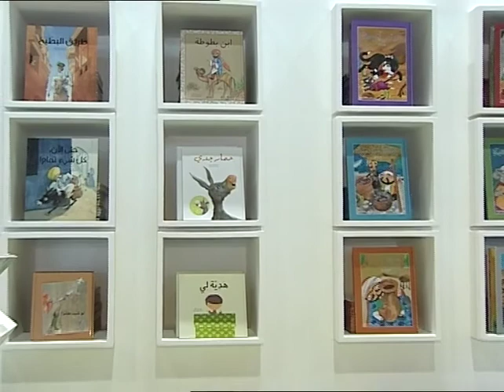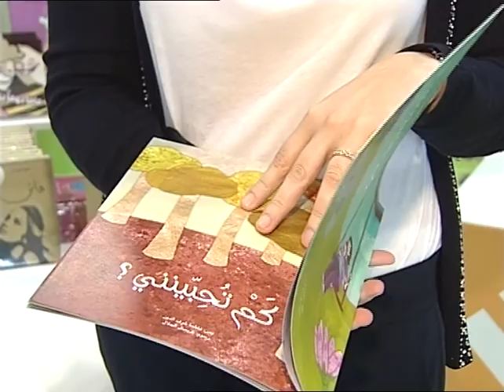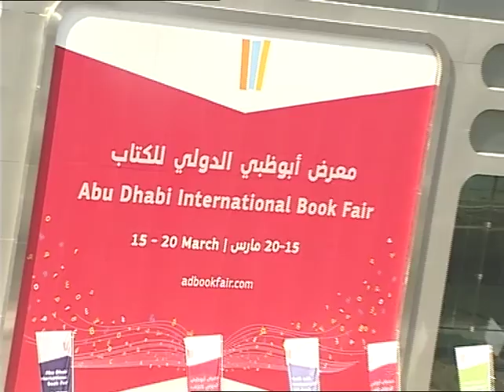Kalimat Publishing @ Abu Dhabi Book Fair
Clip from Sharjah TV programme on our participation in the Abu Dhabi Book Fair